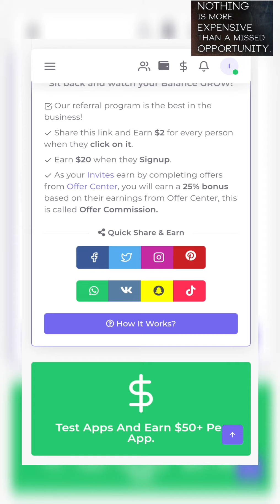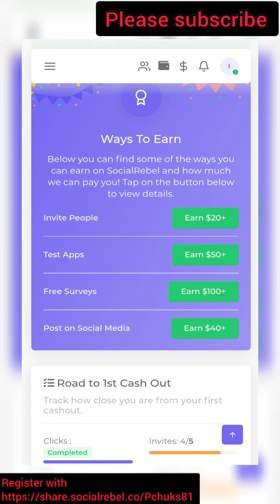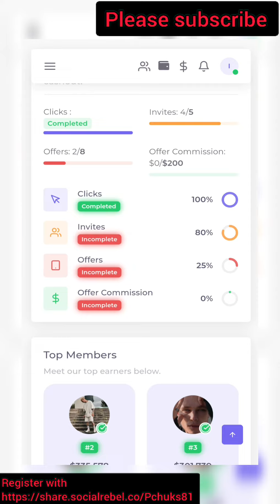Hidden truth about Social Rebel Platform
Do you really want to know how legit social Rebel platform is
Are you confused about what people says about Social Rebel
Do you really want to know if social Rebel platform a paying site
just watch this video till end you will know all you need about Social Rebel Platform
make sure you like the video and share to your family and friends.